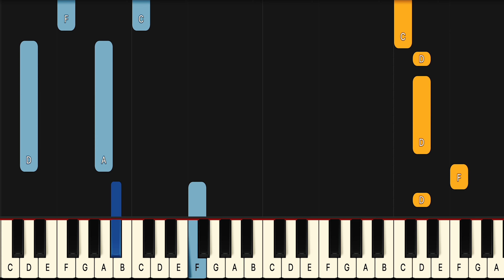Haddaway What Is Love Piano Tutorial! (Easy)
If you have been looking for a What Is Love piano lesson look no further because this one will teach you the entire song fast and accurate. This is therefore the only Haddaway What Is Love piano tutorial you will ever need. If you want to learn the Haddaway What Is Love piano chords or even the What Is Love guitar chords it’s easiest if you look at the blue lines for the left hand in this Haddaway What Is Love midi version, or Haddaway What Is Love Piano Cover if you will..